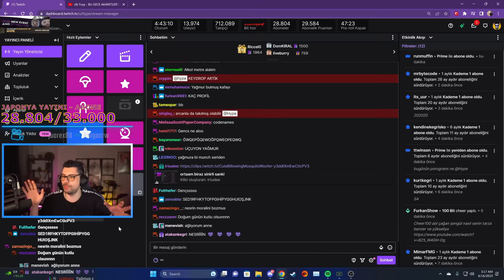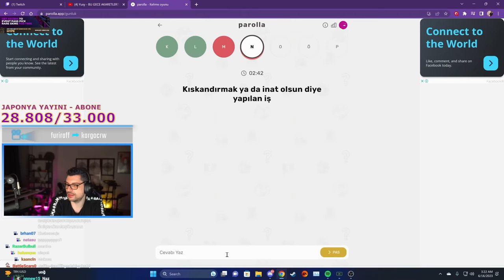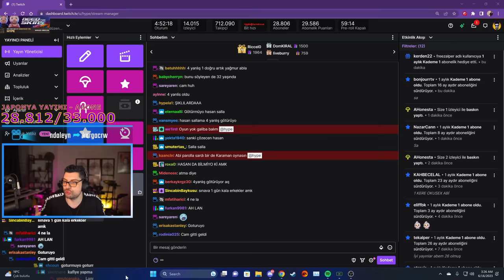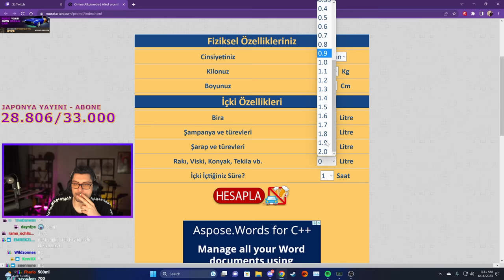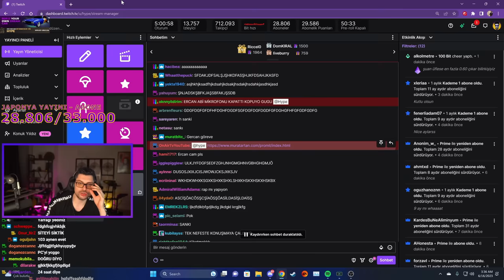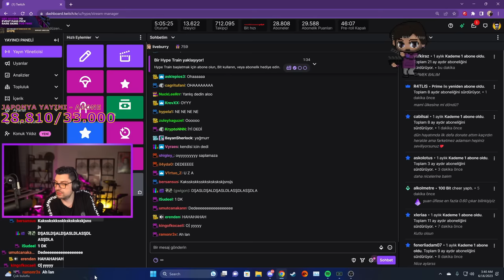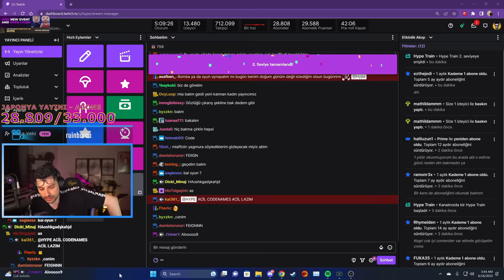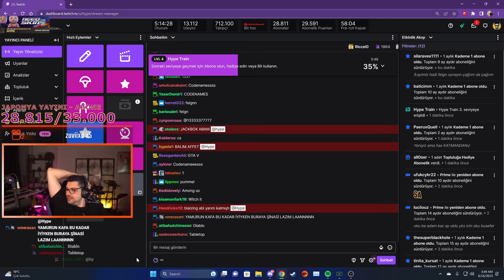HYPE | YAĞMUR SARHOŞ ŞEKİLDE YAYINA GELİYOR! | ALKOLMETRE TESTİ YAPTI